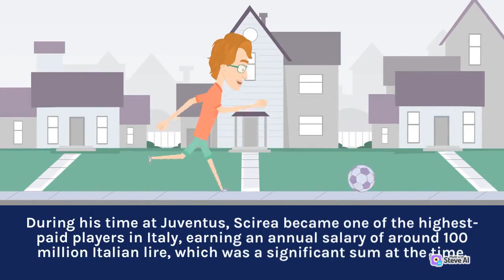Soccer player Gaetano Scirea 1982 World Cup winner | Part 2 | Skyview Sports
Through our videos, we take you on a breathtaking journey to the most scenic and awe-inspiring locations, where you can witness some of the world's most skilled athletes pushing the limits of human performance.

We also feature expert tips, gear reviews, and tutorials to help you get started in your own extreme sports journey, whether you're a seasoned pro or just starting out.